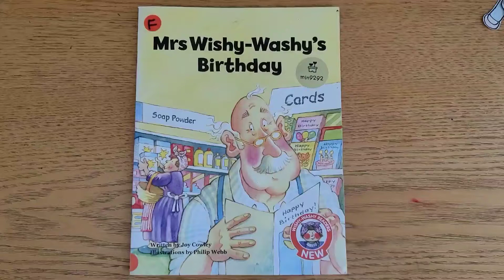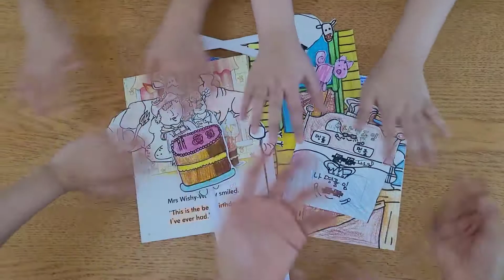Mrs Wishy-Washy's Birthday